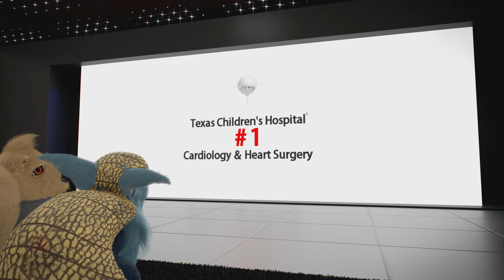Ranked #1 :Texas Children's Heart Center Animation Series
Texas Children’s Heart Center’s animation videos are designed to help children with heart problems better understand their diagnosis and potential treatment options. The one-of-a-kind videos are a resource to improve the health literacy of children and their parents who are treated at Texas Children’s and beyond. The videos were created by a team led by Dr. Daniel J. Penny, chief of cardiology at Texas Children’s, and are funded through a generous grant from ExxonMobil.